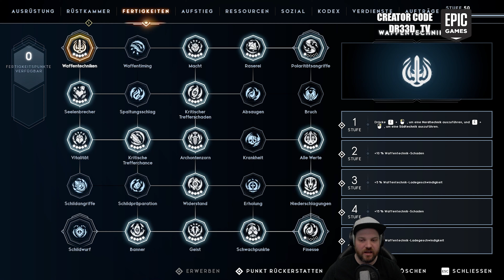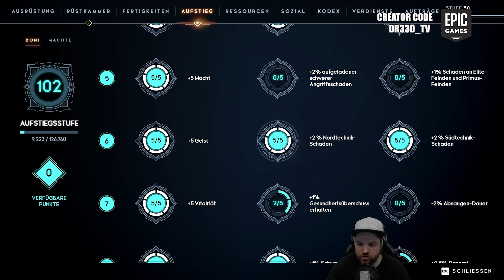Godfall Sperber Greyhawk Build Hardmode 🔥 Waffentechnik Deutsch GUIDE Fast Level Tipps und Tricks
Godfall Einsteiger/Beginner/Advanced Guides & Builds: Wichtige Tipps und Tricks | News  | Klassen | Updates | Godfall Gameplay [Deutsch German] auf diesem Kanal. Alle guides werden erstellt zu Challenger Edition und Deluxe Edition Phönix, Silbermähne, Sperber, Greyhawk

00:00 - INTRO
00:33 - VALORKÜRASS
01:54 - GEAR
09:08 - VERSTÄRKUNGEN
12:06 - FERTIGKEITEN
16:04 - GAMEPLAY TOWER 30

Viel Spaß beim Grind

euer Dr33d